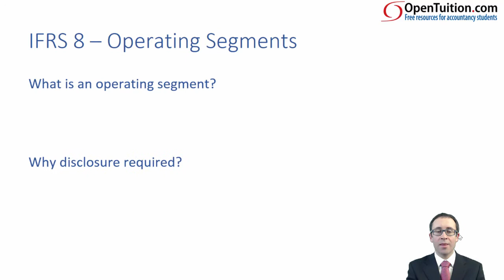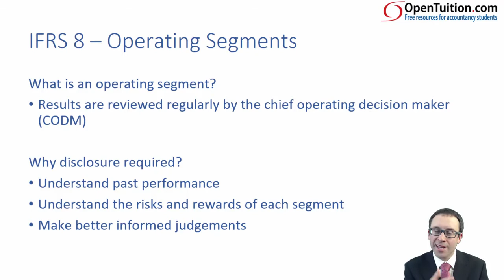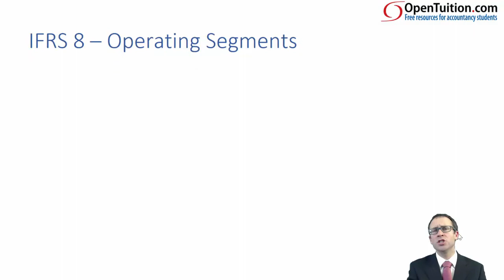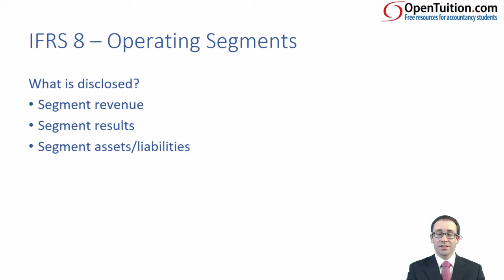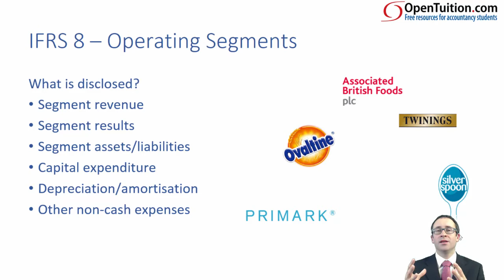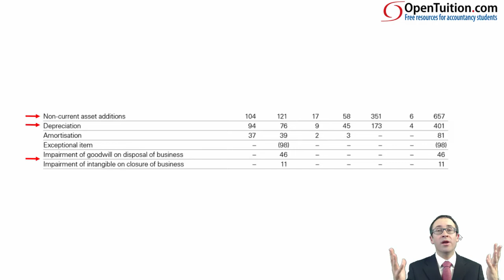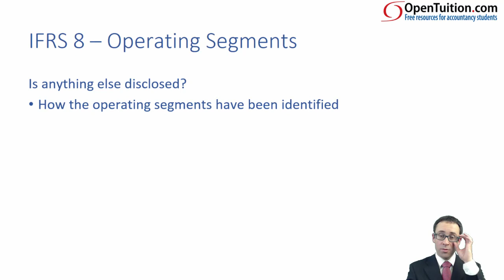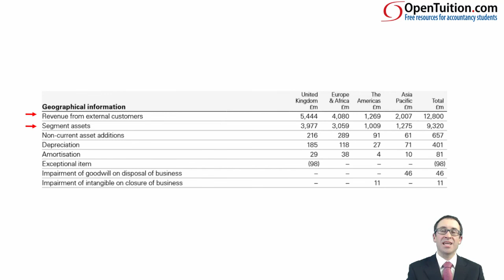CIMA F1 IFRS 8 Operating Segments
Free lectures for the CIMA F1 Financial Reporting and Taxation Exams
CIMA Operational Level